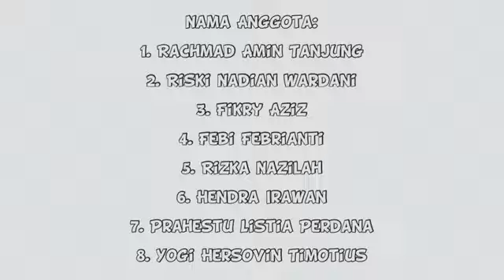"TERAPI AKTIVITAS KELOMPOK DEFISIT PERAWATAN DIRI_KELOMPOK 7"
untuk memenuhi salah satu Tugas UAS mata kuliah Keperawatan jiwa
Mahasiswa Universitas Indonesia Maju

NS. Marisca Agustina., S.Kep., M. Kes

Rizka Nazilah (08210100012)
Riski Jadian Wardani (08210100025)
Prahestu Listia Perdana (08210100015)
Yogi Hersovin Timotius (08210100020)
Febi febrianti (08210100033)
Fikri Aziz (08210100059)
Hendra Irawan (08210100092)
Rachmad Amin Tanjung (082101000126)